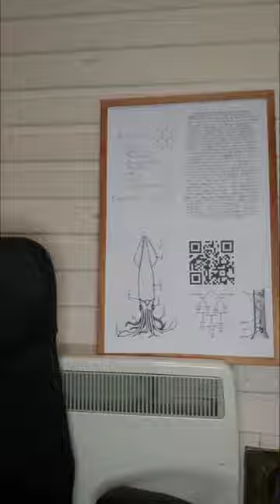The Immersion Breakers get a Lecture from the Archmage... - Immersion Breakers Ep. 23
Our Party requests a lecture on the Arcane Theory surrounding Lichdom, but appear to have bitten off more than they can chew...

Music is O Fortuna by Carl Orff, the wizard's sound effect is from the BBC's free sound effect library :)